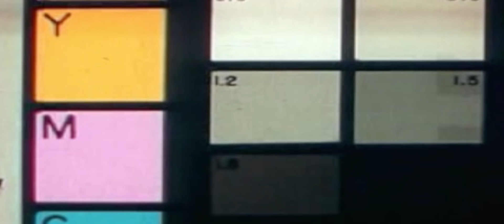[MV] 돌아이 - Aimer (에이머) X 돌잼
[Music]
Excutive Producer : Aimer @smile_aimer
Produced by Aimer, AngelLaCiencia
Composed by Aimer, AngelLaCiencia
Arranged by AngelLaCiencia
Lyrics by Aimer
Chorus by Aimer, 김도혁@kdohzz, 오지환@mcjihwan , 강진우@_kangjin

Recording Engineer : Molly.D @mollyd1024
Mixing Engineer : Molly.D
Mastering Engineer : 권남우
Album cover designer : 김주호 @huf.n.puff

Director Lim Sang Eun(Neuru) @nerufilm
Assistant Director Jang Jong Eun @hi_lamin
Gaffer Choi Won Jae @1_jae_choi  Jo Won Seok @joedol.s
Thanks to Lee Young Pyo @hi_fupd, Nerd